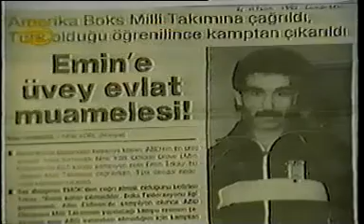Emin Tokay-Daily News Golden Gloves Champion-New York-USA-1992